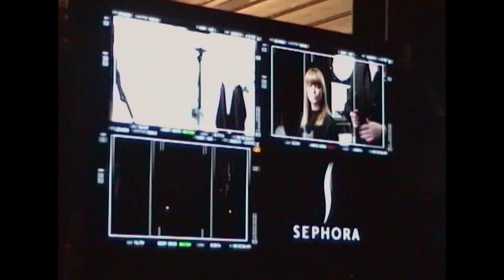IN THE HANDS OF DAFFYD RHYS_AUDREY FAVARDIN